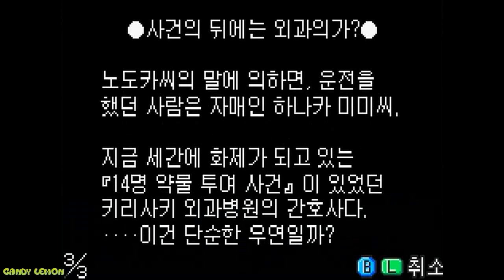역전재판 2 - Episode 2 재회, 그리고 역전 part 6 - 에피소드 2 엔딩